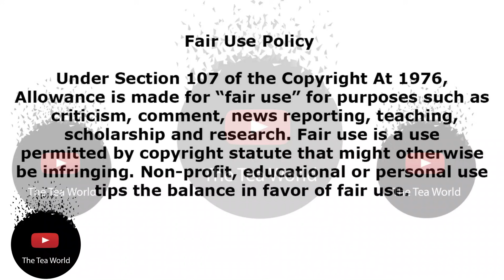Max Lichaba Opens Up On What's Going On Between Him and Sophie Ndaba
Max Comments On The Song By Sophi
Sophie Ndaba